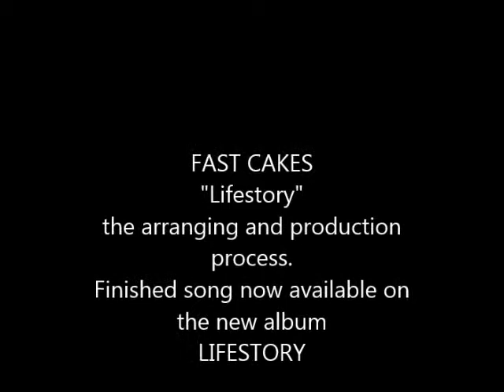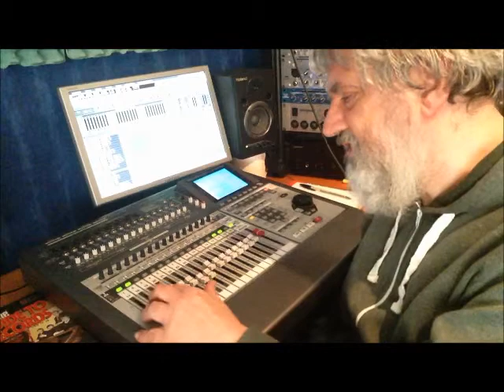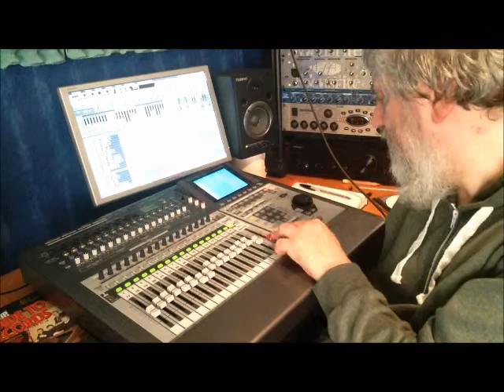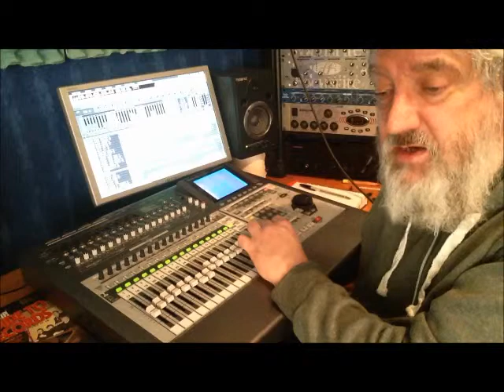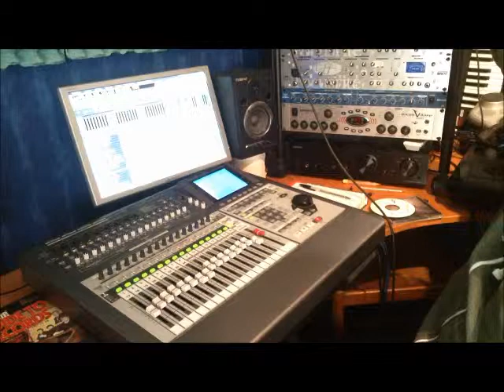FAST CAKES the making of Lifestory at Imperial Digital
The arranging and mixing of Lifestory from the FAST CAKES album Lifestory now on Spotify, iTunes, CDBaby and Amazon.